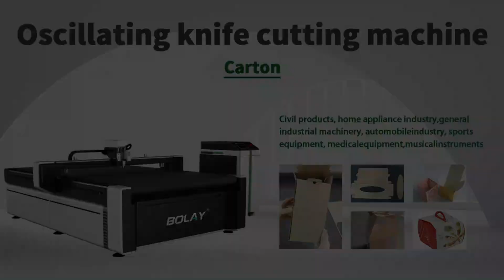Digital Honeycomb cardboard cutting machine | Carton Cutting Machine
This video shows our oscillating knife cutting machine for cutting cardboard . It can cut various paperboards, corrugated paper, kraft paper, wrapping paper, gift boxes, cardboard, plastic hollow board, EVA, EPE, cardboard and other materials. It can cut single and multi-layer. This oscillating knife has the characteristics of high efficiency, precision and automation, providing convenience for the packaging industry